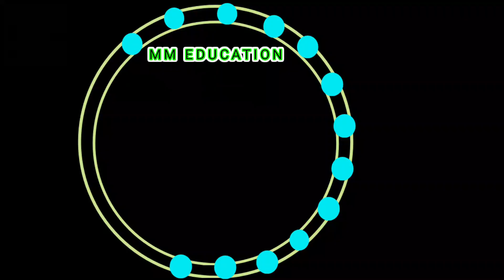9th class utkarsh odia answers || ସହଯୋଗାତ୍ମକ ଶିକ୍ଷଣ ସୋପାନ || worksheet - 60 and 61 || mm education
ତୁମ ସମସ୍ତଙ୍କୁ ସ୍ୱାଗତ ।
ଏହି ଭିଡିଓରେ ସହଯୋଗାତ୍ମକ ଶିକ୍ଷଣ ସୋପାନର କାର୍ଯ୍ୟପତ୍ରିକା 60  ରୁ 61 ପର୍ଯ୍ୟନ୍ତ  ଆଲୋଚନା କରାଯାଇଛି ।

ଭିଡିଓ ଦେଖିଥିବାରୁ ତୁମ୍ଭମାନଙ୍କୁ ଧନ୍ୟବାଦ ।